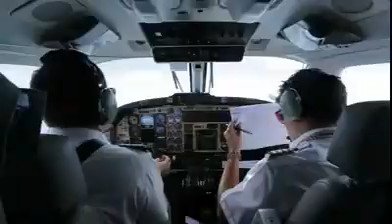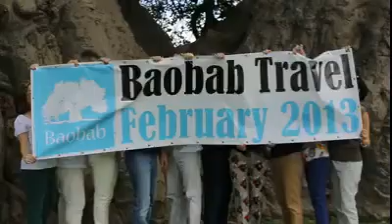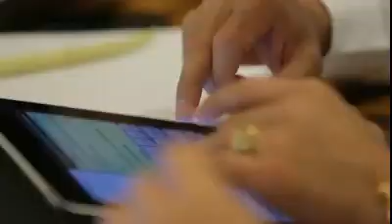colorsoflifebaobabtravel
Сказка которая для каждого, открой для себя линию баобаба и будь в числе первых, кто благодаря технологиям стал богатый